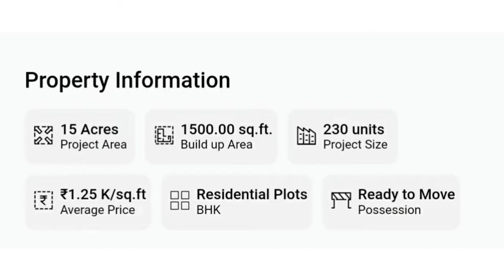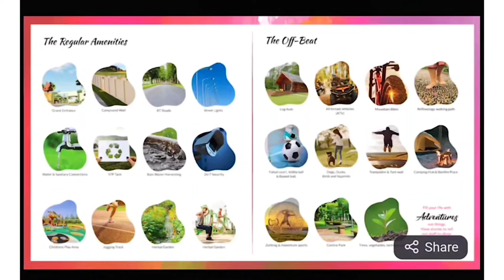Beautiful layout near Malur - Sohum Saarang | Residential plots | Budget buy | Industrial area